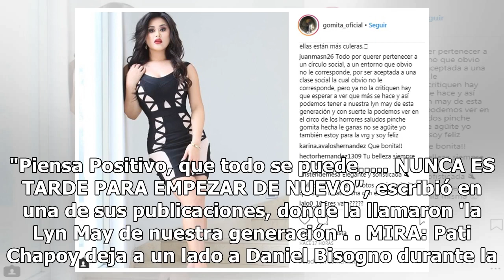'Gomita' presume cuerpo y la comparan con Lyn May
Hay usuarios que incluso le reclaman que antes daba mensajes positivos, pero que luego tomó un 'camino de vanidad'. Otros le critican que no se acepta como es y que ha invertido mucho dinero en ciru...